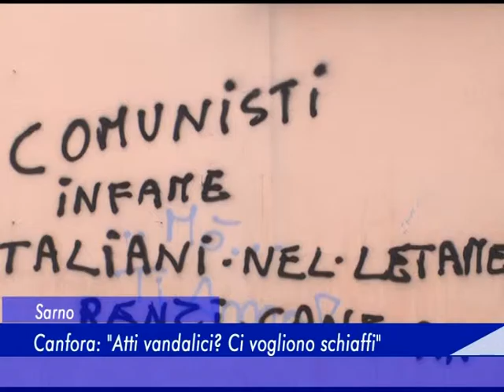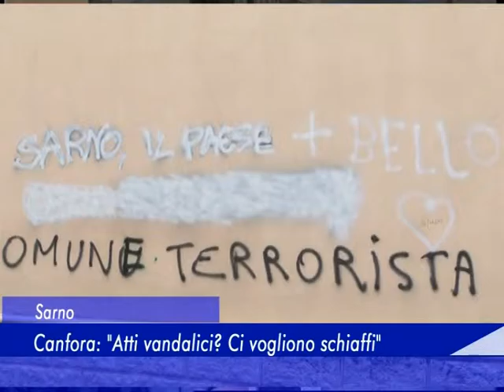Sarno - Canfora:"Atti vandalici? Ci vogliono schiaffi" - 07 Maggio 2016